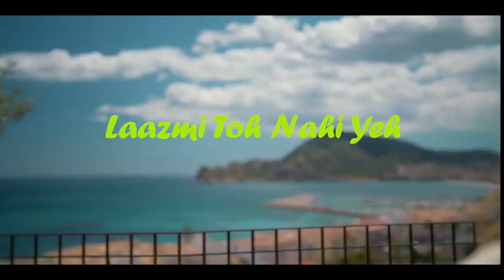Baarishon Mein - Vishal Roy Choudhury | Darshan Raval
Video credit
Voltage Pictures
See You On Venus | Official Trailer | Voltage Pictures
Starring: Virginia Gardner, Alex Aiono, and Rob Estes
Directed by: Joaquín Llamas
Release Date: 7/25/23

Music credit
@DarshanRavalDZ : Baarishon Mein | Malvika Sharma | Official Video | Monsoon Melody

🌟 Song Credits 🌟
Audio Credits:
Song: Baarishon Mein
Singer & Composer: Darshan Raval
Lyrics: Gurpreet Saini & Gautam G. Sharma
Music Producer: Anmol Daniel
Female backing vocals: Deepanshi Nagar
Guitars: Roland Fernandes
Flute: Tejas Vinchurkar
Asst. Engineers: Pukhraj,Anup
Vocals Recorded @ DZ Studio

Music credit
Baarishon Mein
Aqib Ahmed
Itna Tera Intezaar Kiya

Lyrics:
Dil Ko Khafa Sau Baar Kiya

Tujhse Wafa Maine Ki Iss Kadar
Teri Judaayi Se Pyaar Kiya

Toot Jaayein Jo Rishte
Laazmi Toh Nahi Yeh
Ke Dilon Se Mohabbat Ho Khatam

Baarishon Mein Jab Yaad Aate Ho Tum
Bheeg Jaata Hun Main Muskuraate Hain Gham

Main Zameen Ki Tarah Tarsa Hun Pyaar Ko
Baadalon Ki Tarah Laut Aao Sanam

 Chod Ke Mujhko Jahan Baithe Ho
Kaisa Wahan Nazara Lagta Hai

Tod Ke Pairon Mein Jo Rakha Hai
Woh Dil Hamara Lagta Hai

Jaanta Hun Main Yun Toh
Tum Kabhi Na Miloge
Phir Bhi Tumko Hi Dhoondein Yeh Kadam